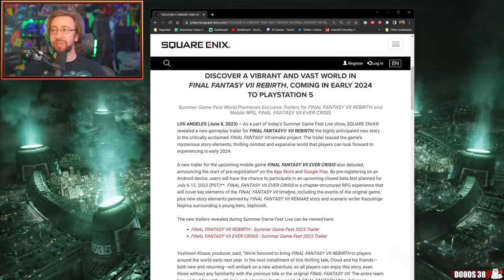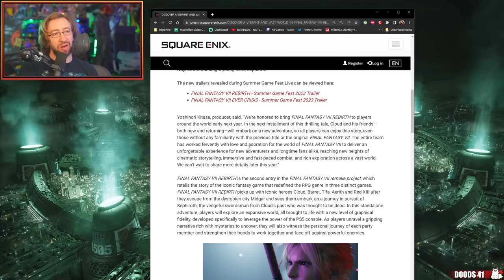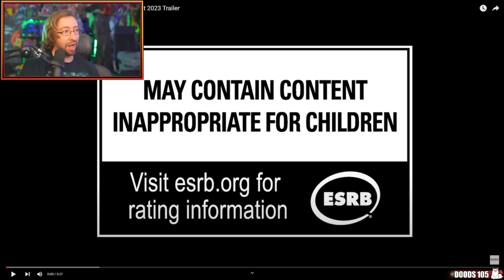This Trailer Reveals A TON | Final Fantasy VII Rebirth Trailer Breakdown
Max breaks down the latest massive trailer released as part of Summer Game Fest for Final Fantasy VII Rebirth, and discusses some of the key story and gameplay elements shown.